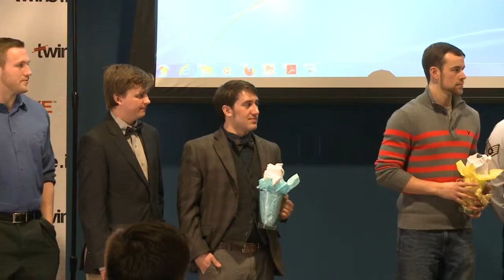UT:10 News -- Pitch & Pour Event Feature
Andy Heilman checks out a competition on campus for local business innovators.